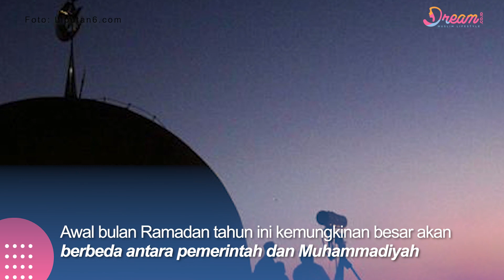Kriteria Penentuan Awal Ramadan 2022 di Indonesia Berubah, Pemerintah & Muhammadiyah Bakal Beda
DREAM.CO.ID - Awal bulan puasa Ramadan tahun ini kemungkinan besar akan berbeda antara pemerintah dan Muhammadiyah.

Menanggapi hal itu, Majelis Ulama Indonesia (MUI) mengimbau masyarakat untuk saling menghormati soal kemungkinan adanya perbedaan penetapan awal Ramadhan 1443 Hijriah di Indonesia.

Dengan kriteria baru Menteri Agama Brunei Darussalam, Indonesia, Malaysia dan Singapura (MABIMS), pada 1 April 2022, posisi bulan tidak mungkin teramati.

Jadi awal puasa 1443 H yang memungkinkan berdasarkan hal tersebut adalah 3 April 2022.